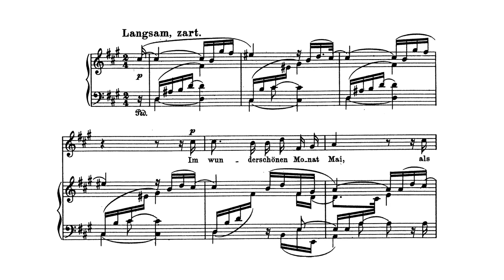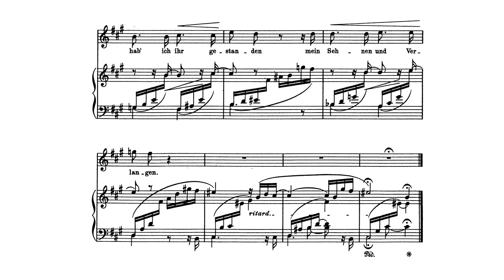Im wunderschönen Monat Mai - Accompaniment - High Voices - Schumann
Im wunderschönen Monat Mai - Accompaniment - Schumann - Sing with me
High voices (original)
Dichterliebe Op. 48, No.1